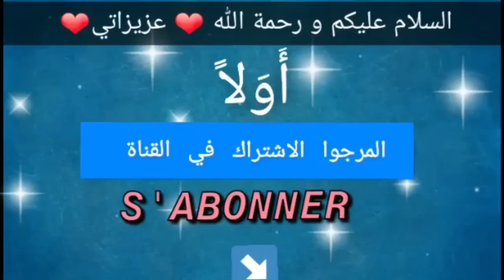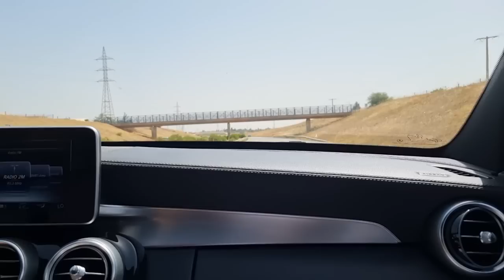تعلم الراندا ب غرزة واحد